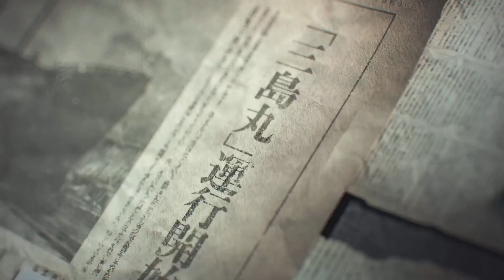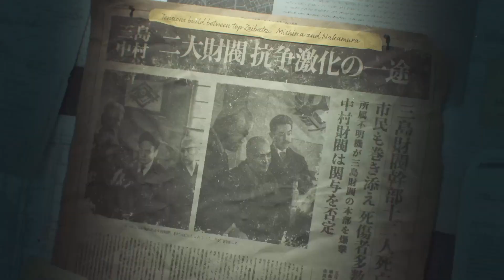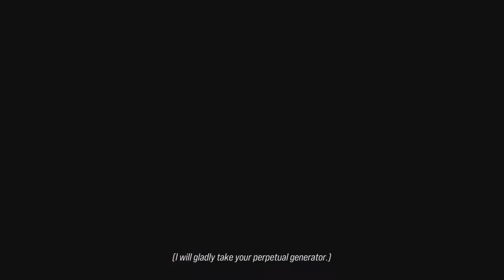Tekken 8 The Dark Awakens